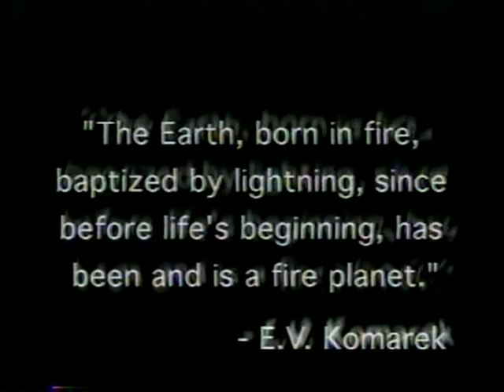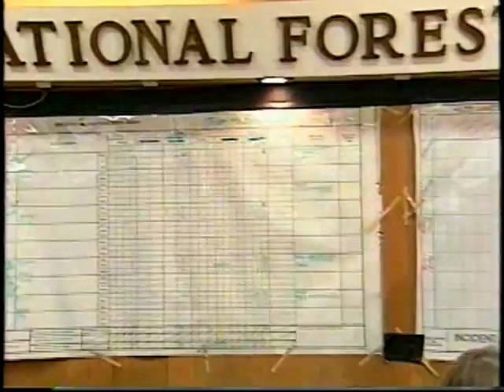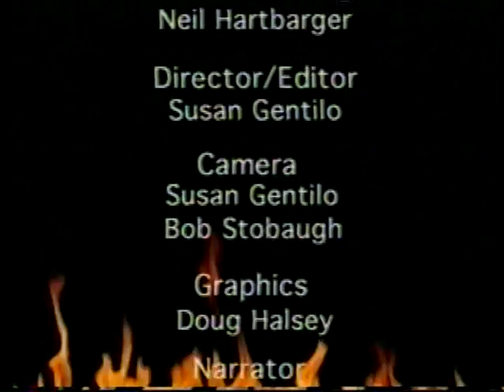Prescribed Fire: Maintaining the Balance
19??.  Chief Mike Dombeck observes a prescribed fire in action on the Mark Twain National Forest and talks about the importance of prescribed fire as a management tool in maintaining and restoring ecosystems. In the video, the Chief and Forest Service specialists look closely at the benefits of prescribed fire including functioning watersheds, reduction of catastrophic fires, healthy soils and forests, productive wildlife habitat, and recreational opportunities.